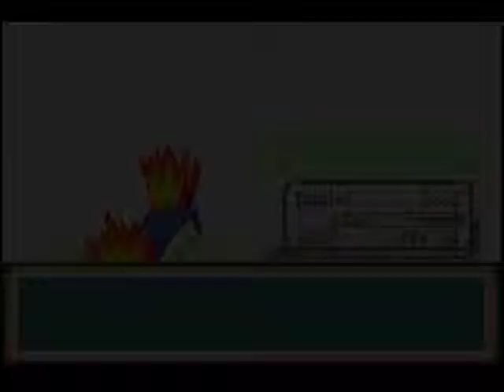Let's Play Pokemon Shiny Gold part 19 - Surfin' & Flyin'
We backtrack using our new upgrades! Woo!